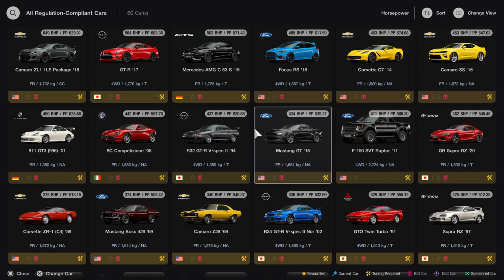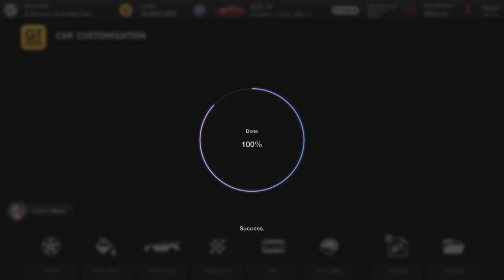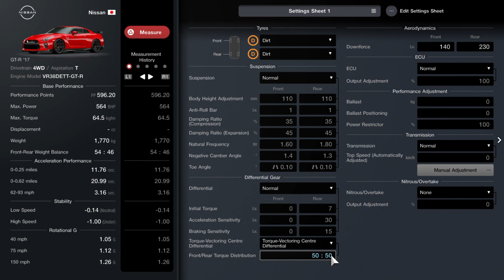Gran Turismo 7 Walkthrough Part 21